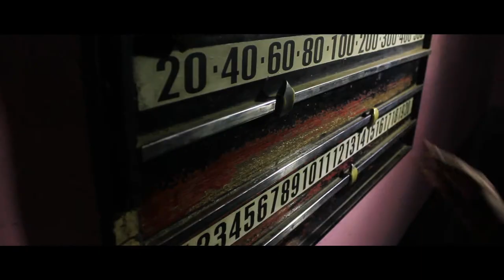Chandirams Woollen Store Advt - Snookers Concept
A nilgiristudios Production!!!